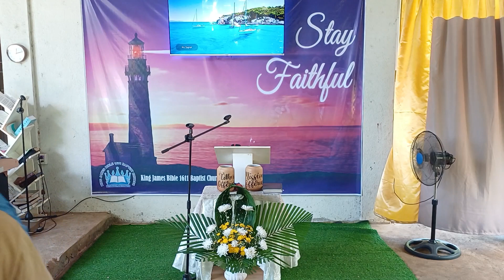Sunday Worship Service | June 2, 2024 | Pastor James Manalo